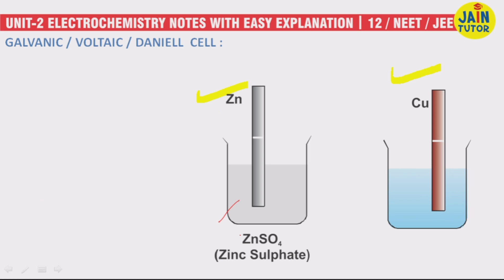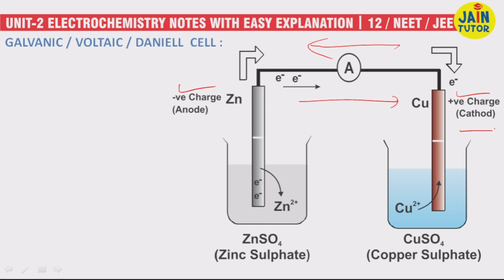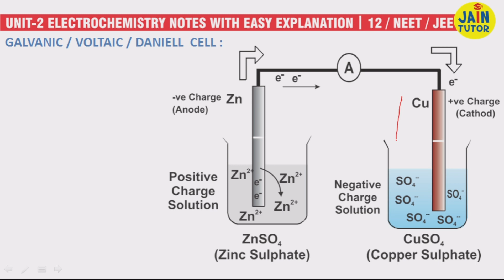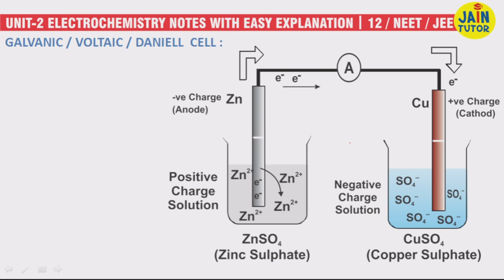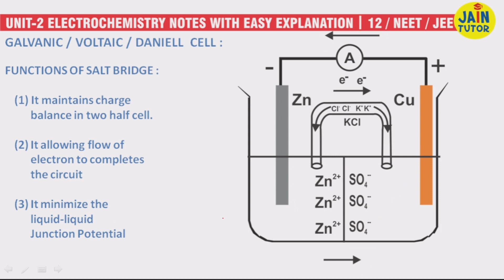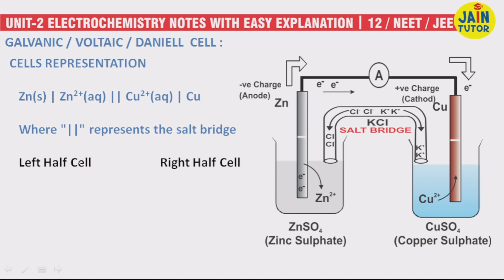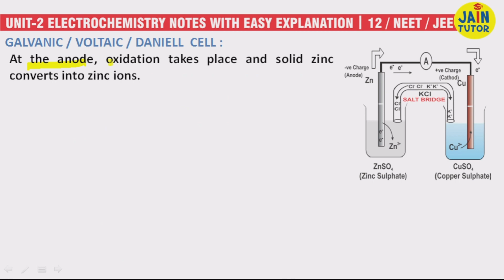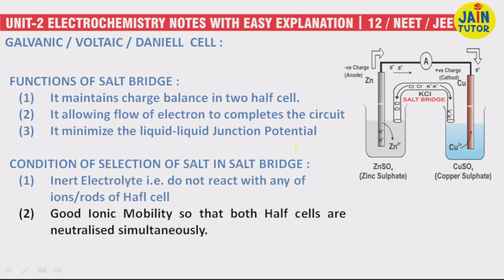daniell cell voltaic cell galvanic cell | Electrochemistry Notes 2 Class 12 / NEET / JEE Jain Tutor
galvanic cell,
galvanic cell class 12,
galvanic corrosion,
galvanic cell chemistry
galvanic cell class 11 chemistry,
galvanic cell animation,
galvanic cell and electrolytic cell,
daniell cell animation,
daniell cell class 12,
daniell cell class 11,
daniell cell class 12th chemistry,
daniell cell experiment,
daniell cell class 11 redox reactions,
daniell cell explanation,
daniell cell class 12 in hindi,
daniell cell practical,
daniell cell experiment class 12,
daniell cell electrochemistry,
daniell cell viva questions,
voltaic cell,
voltaic cell in hindi,
voltaic,
voltaic cell experiment,
voltaic cell chemistry,
voltaic cell animation,
electrochemistry class 12 notes in hindi
electrochemistry class 12 notes ncert
electrochemistry class 12 notes handwritten
electrochemistry class 12 notes pw
electrochemistry class 12 notes cbse board
electrochemistry class 12 notes neet
electrochemistry class 12 notes with explnation
electrochemistry class 12 one shot
electrochemistry class 12 ncert solutions
electrochemistry class 12 pyq
electrochemistry class 12 important questions
electrochemistry class 12 revision
electrochemistry class 12 one shot neet
electrochemistry class 12 neet
class 12 electrochemistry one shot
class 12 electrochemistry important questions
class 12 electrochemistry numericals
class 12 electrochemistry jain tutor
class 12th chemistry chapter 2
class 12th chemistry chapter 2 solution
class 12th chemistry chapter 2 one shot
class 12th chemistry chapter 2 numerical
class 12th chemistry chapter 2 ncert solutions
class 12th chemistry chapter 2 important questions
class 12th chemistry chapter 2nd
class 12th chemistry chapter 2 in hindi
class 12th chemistry chapter 2 exercise solutions
class 12th chemistry chapter 2 intext questions solutions
class 12th chemistry chapter 2 notes
class 12th chemistry chapter 2 objective question
neet chemistry
neet chemistry crash course
neet chemistry one shot